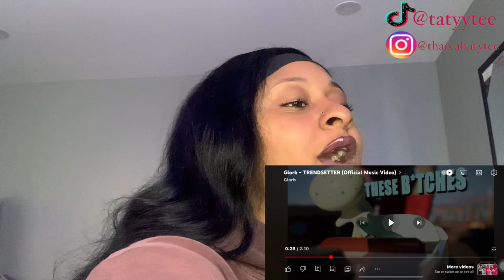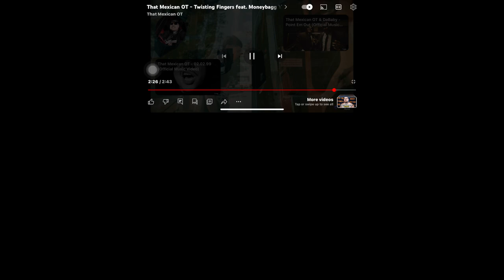Glorb - TRENDSETTER (Official Music Video) [REACTION]